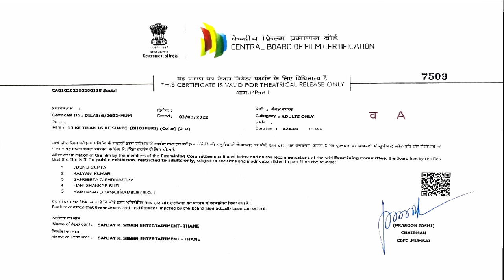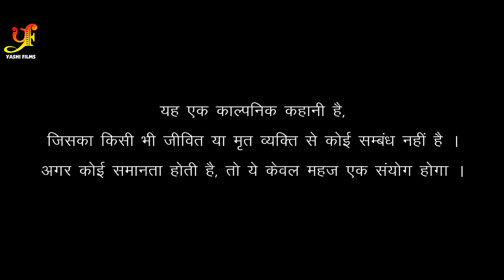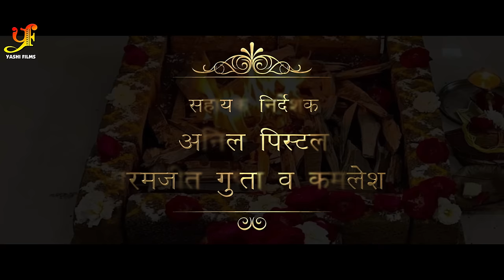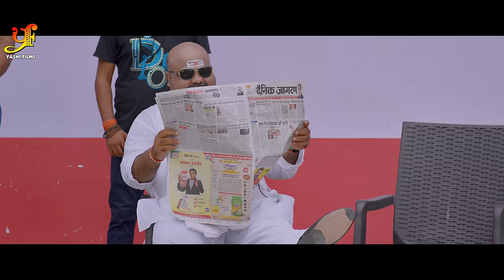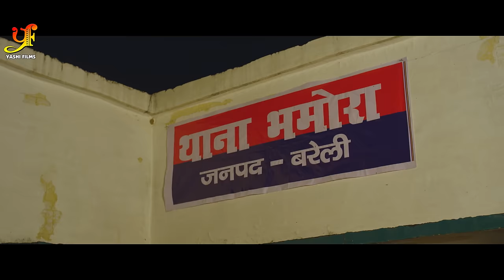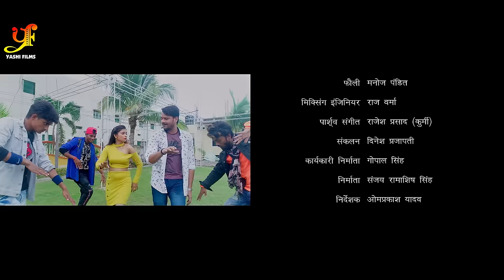13 Ke Tilak 16 Ke Shadi (FULL MOVIE) | Gourav Jha, Pooja Singh, | New Bhojpuri Movie 2023 | YF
13 Ke Tilak 16 Ke Shadi (FULL MOVIE) | Gourav Jha, Pooja Singh, | New Bhojpuri Movie 2023 | YF

►Movie : 13 Ke Tilak 16 Ke Shadi
►Star Cast : Gourav Jha, Pooja Singh, Ayaz Khan, C.P. Bhatt, Vidya Singh, Shubhangi Pandey, Ashok Gupta, Jafer Khan, Sonu Pandey, Gudiya Pandey ►Directed By : Omprakash Yadav
►Produced By : Sanjay Ramashish Singh
►Co Producer : Arvind Yadav
►Music Ratan Baba-Sunil Yadav
►Story : Arvind Yadav
►Asso. Dir : Anil Pistal, Kamlesh, Pramjit
►Lyrics : Pyare Lal Yadav, Prince Aryan, Nandan Giri
►Dop : Aditya Mahesh-Santosh Yadav
►Action : Dinesh Yadav
►Editor : Dinesh Prajapati
►Choreographer : Anuj Maurya, Goldy & Baby Junction
►Art : Kaju Yadav
►Production Manager : Sanjay Yadav
►Gupta Designer : Sagar Sinha
►Digital : Anil Kumar Singh

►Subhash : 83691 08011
Copyright : YASHI FILMS Pvt Ltd.